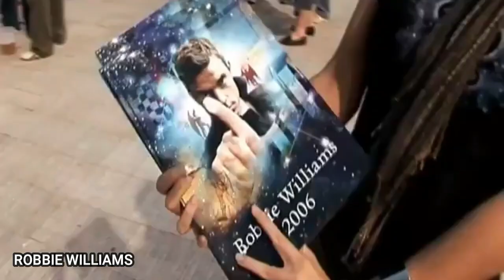Robbie Williams Net Worth and Lifestyle 2023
Robbie Williams is one of Britain's most successful musicians in recent years.  The musician has had an outstanding career that contributed to his huge net worth of $300 million. In this video, we are going to take a look at Robbie Williams’ net worth and lifestyle. Watch the video to find out!

 00:00 INTRO
 0:48 BEFORE FAME
 1:11 MUSIC CAREER
 2:01 BUSINESS INVESTMENTS
 2:26 CAR COLLECTION
 3:01 HOLMBY HILLS MANSION
 3:39 PRIVATE YACHT

• Robbie Williams Net Worth 2023
• Robbie Williams Lifestyle 2023
• Robbie Williams Before Fame 2023
• Robbie Williams Music Career 2023
• Robbie Williams Business Investments 2023
• Robbie Williams Car Collection 2023
• Robbie Williams Holmby Hills Mansion 2023
• Robbie Williams Private Yacht 2023
• Robbie Williams 2023
• Robbie Williams Songs 2023
• Robbie Williams Concert Tour 2023
• Robbie Williams House Tour 2023
• Robbie Williams Biography 2023
• Robbie Williams Take That 2023